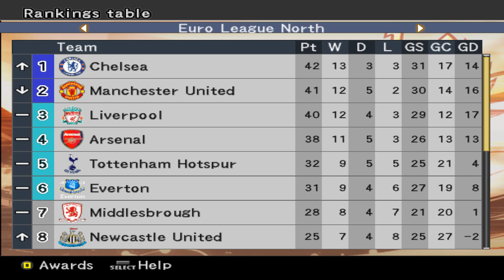NAPOLI vs. AC MILAN - Milan came back and surprised me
We play the Master League with Napoli - Division 1 (Serie A).

- Pro Evolution Soccer 6 (PC)
- Master League with Napoli (Season 2007)
- Game Difficulty: Top Player (The Highest Level)
- Full HD (1920x1080), 60 FPS